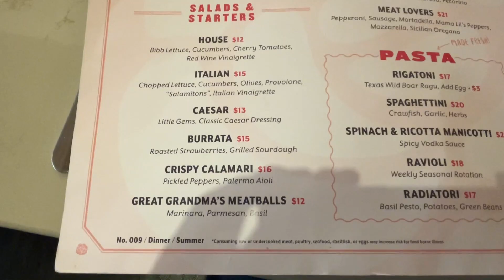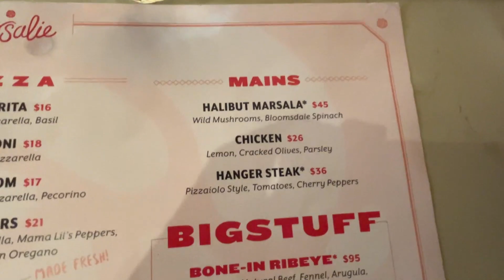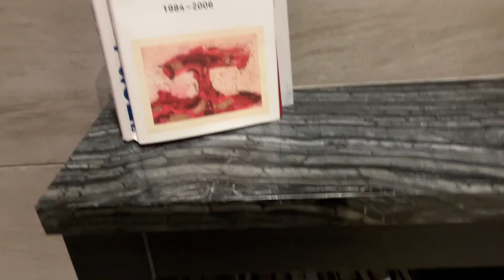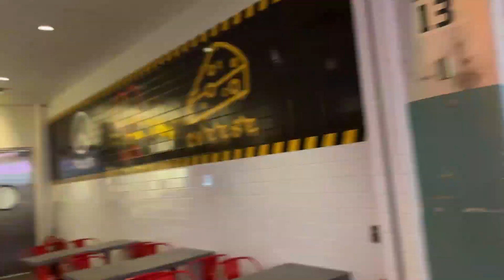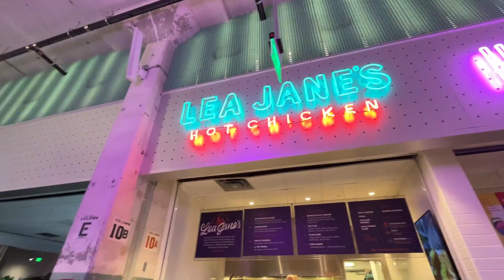We Ate At Rosalie Italian Soul (My Sister's 16th Birthday)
Hey Guys and Welcome to my new video, In this vlog, join me as I explore the culinary delights of Rosalie - an Italian Soul, an extraordinary restaurant in the Baldwin Hotel in Houston, Texas. Get ready to immerse yourself in the flavors of authentic Italian cuisine in this 1970s style restaurant, as we uncover the secret recipes and delightful dishes crafted by skilled chefs. From mouthwatering pastas to delectable pizzas, this hidden gem has it all! Don't miss out to go to this italian soul, whether you're a local or planning a visit to Houston, Texas, this video will surely tempt you to experience Rosalie Italian Soul firsthand. Get ready to tantalize your taste buds and indulge in a culinary journey like no other.